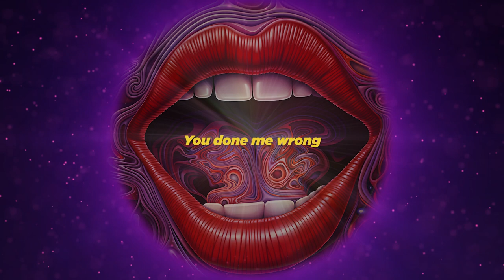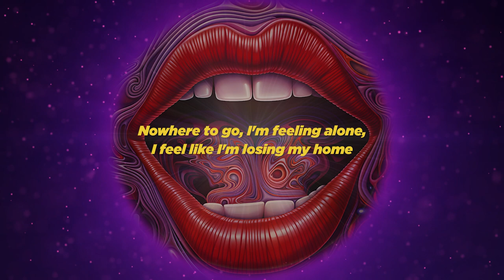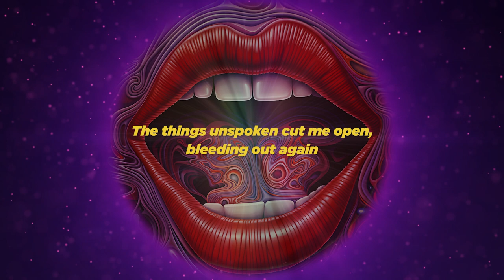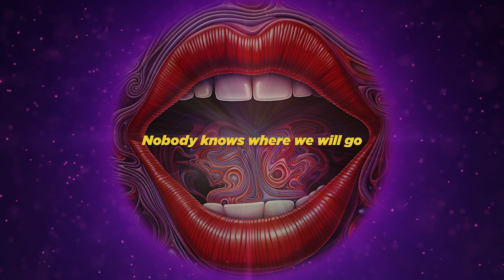Talk About It ft. Joey Angelo - Lyric Video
Stream Cosmic Lloyd on all major platforms